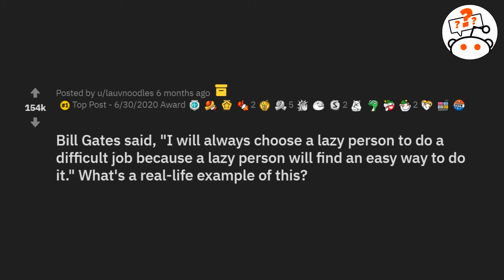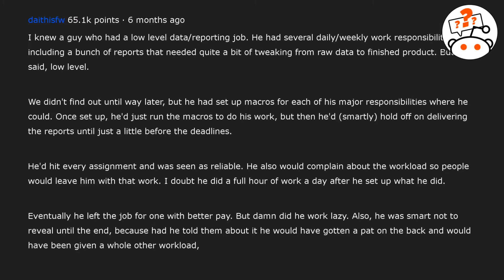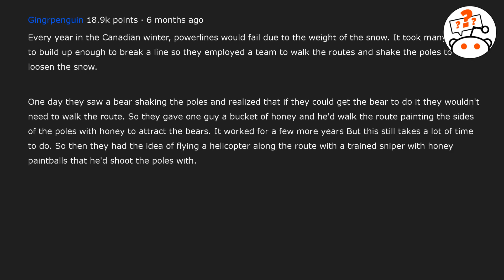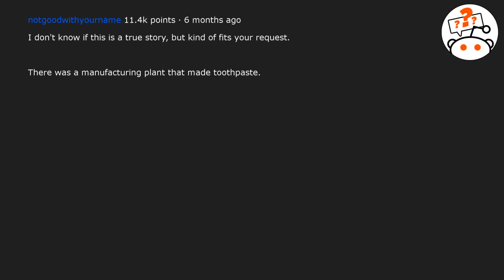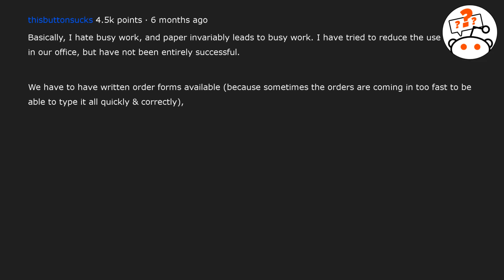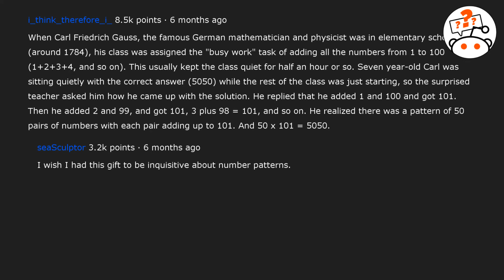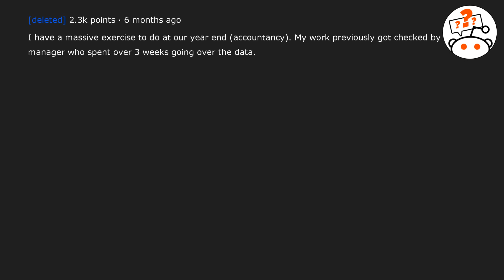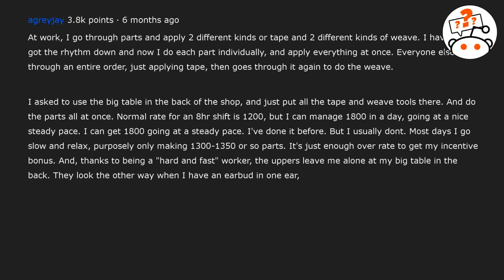Bill Gates once said... What's a real-life example of this? - askmeanything | r/iAMA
reddit - What I found out and I probably didn’t realize before I went in, was how scared people were. Scared about everything. It threw me back because I never saw it in people before. On a small matter, the use of cell phones. I don’t remember people talking like that so I was asking my wife “Who are they talking to?” Even the geography of Crown Heights where I came from, it seemed like it was sunk in, not expanding and growing. The streets looked dark and bleak to me, so it was hard to try and reorganize things in my mind.